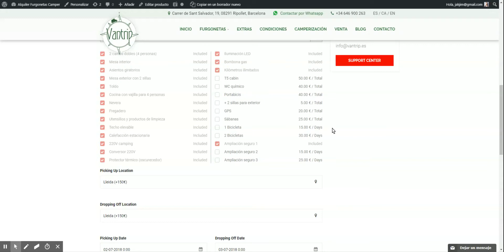Furgoneta Puigmal - Alquiler Furgonetas Camper